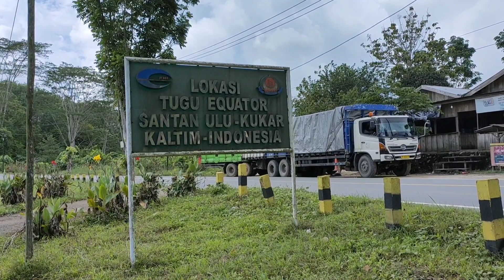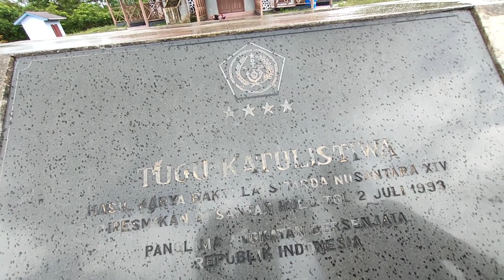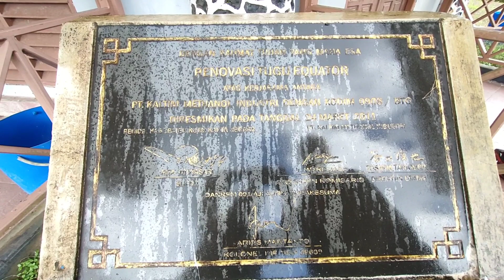Kondisi Terkini Tugu Equator Santan Ulu Kab. Kutai Kartanegara II Equator Monument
Pada Video kali ini Riderx Hiker berkesempatan Jalan-Jalan melihat kondisi terkini TUGU EQUATOR / TUGU KHATULISTIWA yang berada di Santan Ulu Kab. Kutai Kartanegara Kaltim. Tugu Equator / Khatulistiwa sendiri merupakan Garis Tengah Bumi yang digambarkan pada peta bumi dengan garis berwarna merah.
Jarak tempuh dari Bontang ke Tugu Equator 32,6 km
Waktu tempuh -+ 52 menit waktu normal
Kondisi jalan variatif, ada yang bergelombang, rusak dan sebagiannya mulus
Konsumsi BBM 5Liter pergi pulang

akan tayang tiap hari Rabu dan Sabtu
Terimakasih sudah mendukung Riderx Hiker